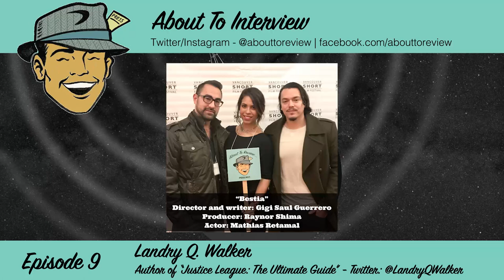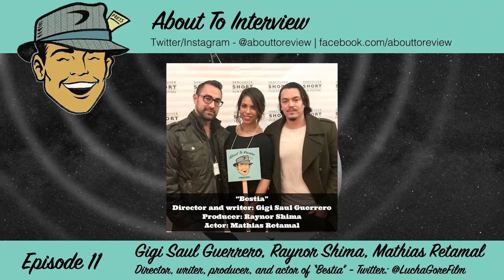About To Interview - Episode 11 - Vancouver Short Film Festival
Episode info: This episode consists of all of the interviews I did while covering the 2018 Vancouver Short Film Festival in Vancouver, British Columbia for the second year in a row!

Guest info and timecode breakdown:
0m:00 - 2m:30s: Introduction

2m:30s - 15m00s: Interview with VSFF Co-Directors Marena Dix and Zlatina Pacheva

15m:00s - 25m:00s: Interview with Director and writer Kyra Zagorsky, and producer Patrick Sabongui from the film “The Prince” ➡ IMDB

25m:00s - 37m:25s: Interview with Director and Co-Writer Lawrence Le Lam from the film “Cypher” ➡ IMDB

37m:25s - 56m:20s: Interview with Director, writer, and Actor Mayumi Yoshida from the film “Akashi” ➡ IMDB.com/Akashi

56m:20s - 1h:07m: Interview with Master of Ceremonies David C. Jones ➡ IMDB.com/DavidCJones

1h:07m - 1h:24m: Interview with Director and writer Gigi Saul Guerrero, Actor Mathias Retemal, and producer Raynor Shima from the film “Bestia” ➡ IMDB.com/Bestia

1h:24m - 1m:25m: Wrap up and social media information

Do you like the show? Great!
and chip in a dollar if you can, we would really appreciate it!

Credits:
Audio editing services and original theme song created by Damien Randle of ➡ Twitter: @DamienRandle at ill Mannered Media. Ill Mannered Media is a multimedia company that produces award winning videos, EPKs, and branding campaigns.